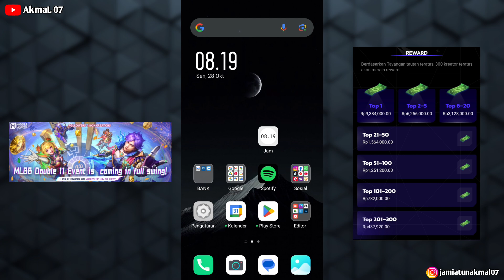PLAYER MLBB WAJIB COBA INI..!! CARA DAPAT UANG DARI YIKTOK MLBB CREATOR BASE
Halo teman" semua ,di video kali ini saya berbagi cara mendapatkan uang dari tik tok MLBB creator base,di event ini kita cukup upload video mobile legends,semoga bermanfaat ya,dan jangan lupa bantu subscribe,like,dan Share ya . Terimakasih 😇